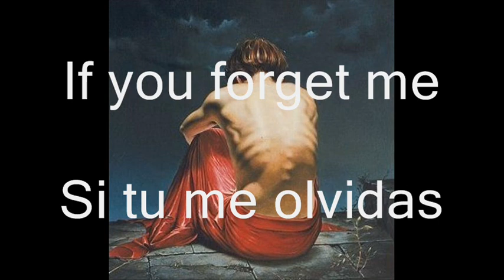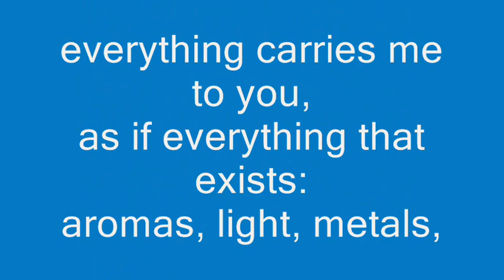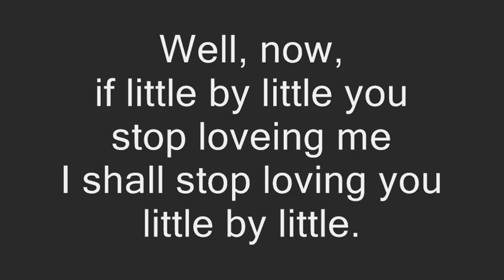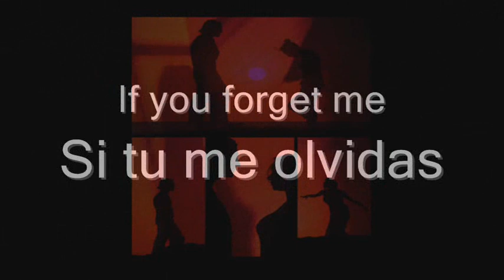Pablo Neruda, If you forget me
Videopoesia da If you forget me, Pablo Neruda